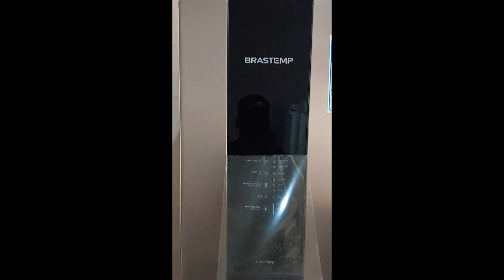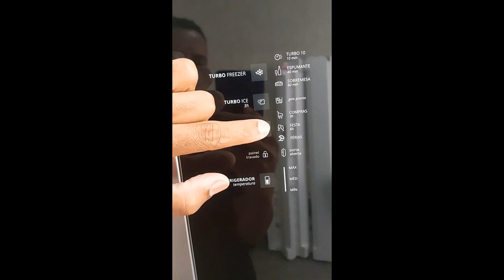Geladeira Brastemp 462 Litros Inox Frost Free BRM56BK: É Boa? Vale a Pena?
Geladeira Brastemp 462 Litros Inox  Frost Free BRM56BK

Está buscando um refrigerador espaçoso e eficiente para sua família? Conheça o Brastemp BRM56BK, a escolha ideal para quem precisa de espaço e funcionalidade na cozinha. Com 462 litros de capacidade total, sendo 353 litros no refrigerador e 109 litros no freezer, este modelo oferece amplo espaço para armazenar alimentos e bebidas tanto para o dia a dia quanto para ocasiões especiais.

O Brastemp BRM56BK se destaca pelo seu design moderno em inox, que adiciona um toque de sofisticação à sua cozinha. Suas prateleiras removíveis e três gavetas facilitam a organização dos alimentos, enquanto o compartimento extra frio mantém carnes e laticínios frescos por mais tempo.

Um dos grandes diferenciais deste refrigerador é o Painel Eletrônico Externo Touch Screen, que permite ajustar a temperatura com cinco níveis diferentes, garantindo a conservação ideal dos seus alimentos. Além disso, ele conta com funções inteligentes como Aviso de Gelo Pronto, Alarme de Porta Aberta e Turbo Freezer, que aceleram o congelamento dos alimentos, economizando tempo e energia.

O Brastemp BRM56BK também oferece Modos Especiais, como Compras, Festa e Férias, adaptando o funcionamento do refrigerador com um simples toque, proporcionando maior conveniência e eficiência. Para evitar ajustes acidentais, você pode travar e destravar o painel com apenas dois segundos de pressão.

Com classificação energética A++, este refrigerador combina alto desempenho com baixo consumo de energia, ajudando a reduzir os custos da sua conta de luz. Além disso, recursos como porta-latas e pés niveladores garantem praticidade e estabilidade.

Geladeira Brastemp 462 Litros Inox BRM56BK Frost Free: É Boa? Vale a Pena?